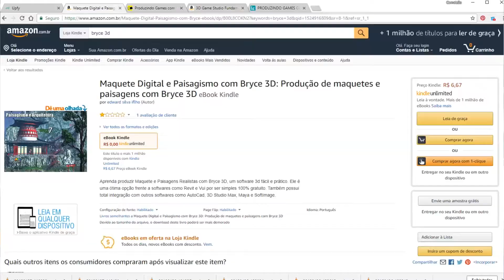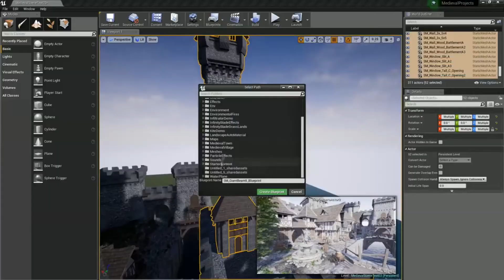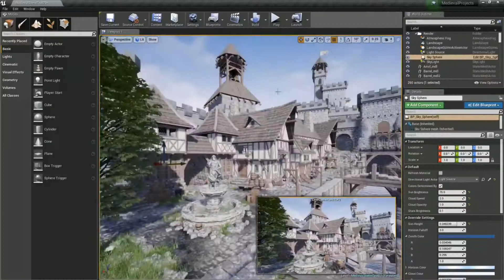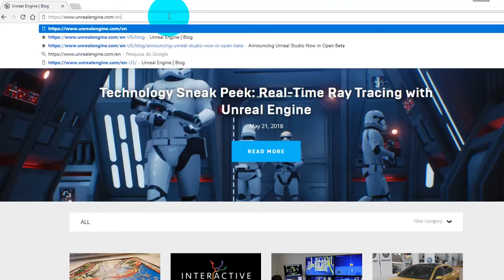⚔️ ELDEN RING MMORPG ACTION APRENDA A CRIAR PERSONAGENS E AMBIENTES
Se você gosta de Games da Idade Média mais conhecida como Idade das Trevas, no estilo ELDEN RING MMORPG ou Game of Thrones, este curso é ideal pois nele, você aprenderá a Criar Ambientes, Personagens, Criaturas, Armas, e tudo o que envolve este Estilo de Game além de Incorporar Animação, Física, Controle, Interação, etc. Acesse

Ambientes como Castelos, Vilarejos, Montanhas, Labirintos, Rios, Florestas, são apenas alguns dos projetos desenvolvidos ao longo do curso no estilo ELDEN RING.

Personagens como Mago, Cavaleiro, Dragões, Arqueiros, entre outros também fazem parte do Casting dos projetos, sem contar os inúmeros tipos de armamentos como lanças, flechas, espadas, escudos, etc.

Você aprenderá a criar personagens no estilo Elden RING, Diableo III, Dark Souls através da Unreal Engine, 3D Max entre outros programas.

Como somos produtora de Games, todos os cursos Utilizam projetos de nossa Autoria

O aluno aprenderá todas as etapas, desde o Início até a Conclusão do Projeto Completo. Trazendo seu Personagem do 3D Max para A Unreal Engine, você aprenderá a Criar, Mecânica de Personagens, Armas, itens, Inventário, Menu, Física, Controle do Personagem, NPCs, Danos, Materiais ( Shader ), Sistema de Partículas ( Sangue, Água, Chuva...), Atmosfera  ( Composição de Ambientes, com Interação e Física ), num total de mais de 40 Horas de Curso, além de ter direito a atualizações sem custo adicional, e receber Suporte e Tutoria 24 horas justamente pelos professores que produziram o Projeto e o Curso.

Como somos produtora de Games, todos os nossos Cursos Utilizam projetos Desenvolvidos por Nós, e com isso, você terá Suporte e Tutoria 24 horas a sua disposição por profissionais que realmente trabalham na Área.

Além disso, como Centro Acadêmico Licenciado pela Epic Games (Fabricante da Tecnologia UE4 e do Game FortNite ) a Certificação emitida por nós tem validade Internacional